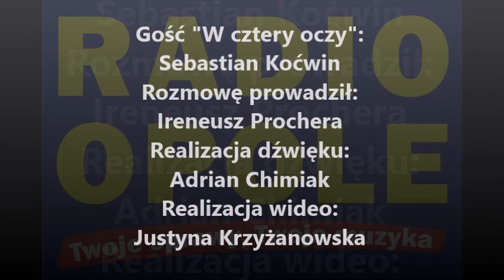Sebastian Koćwin "W cztery oczy" (03.06.15)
– To jest krok do ucywilizowania stosunków pracownik-pracodawca w Polsce – tak wyrok Trybunału Konstytucyjnego w sprawie związków zawodowych skomentował w rozmowie „W cztery oczy” szef opolskich struktur OPZZ. Sebastian Koćwin wyraził nadzieję, że niebawem zostaną zmienione zgodnie z wyrokiem Trybunału przepisy, tak aby również pracownicy na tzw. "śmieciówkach" oraz samozatrudnieni mogli zapisywać się do związków zawodowych. Ireneusz Prochera pytał swego gościa również o konieczność zmian kodeksu pracy, losy ustawy o Komisji Dialogu Społecznego oraz o związkowe postulaty w czasie kampanii wyborczej.